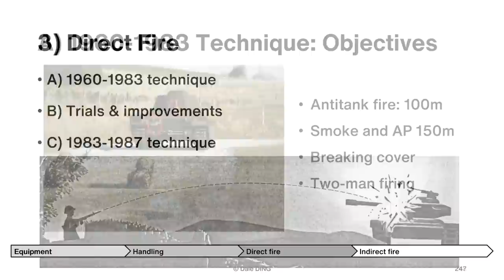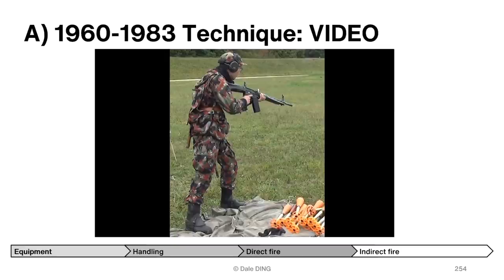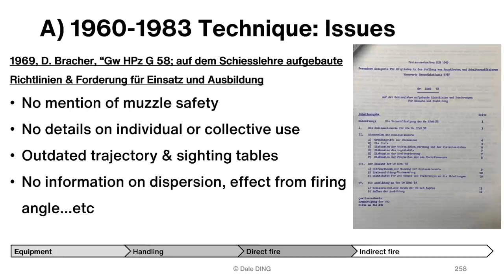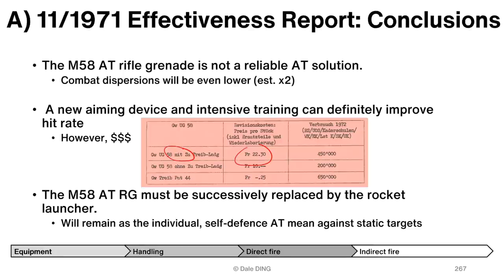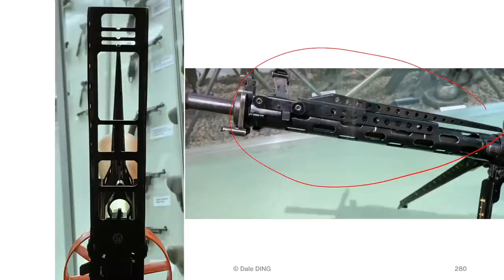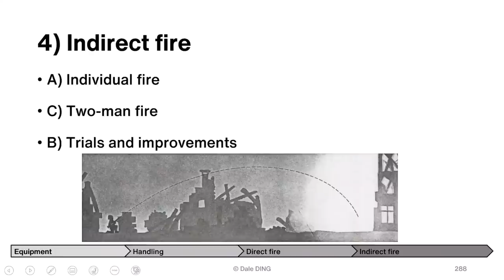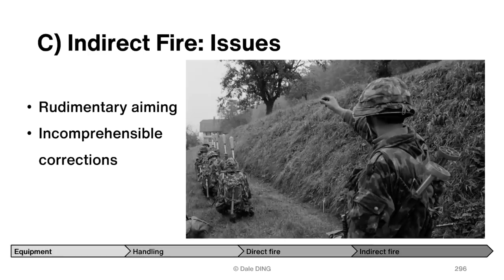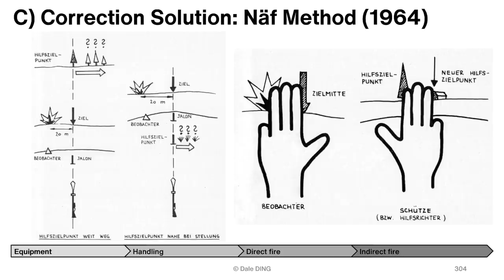2/3 Stgw. 57 Rifle Grenades w/Dale: Direct & Indirect Firing Techniques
Dale takes us yet further through the theory and use of Stgw. 57 rifle grenades. 2/3.

0:00 Intro
1:14 Direct Fire Intro
2:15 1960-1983 Firing Technique Demo
12:48 Analysis of Firing Demo
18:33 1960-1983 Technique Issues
28:54 1971 Effectiveness Study
40:00 Stgw. 57 Experimental Rifle Grenade Leaf Sights
54:28 New 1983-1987 Firing Technique
58:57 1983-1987 Firing Technique Issues
1:00:44 Indirect Fire Demo
1:08:26 Two-Man Aiming Techniques
1:11:04 Indirect Fire Issues, Experimental Sights & Techniques
1:22:19 The Näf Method

SIG 510 7.5x55 GwG 58 GP11 Sturmgewehr STG M58 scary flying carrots of doom